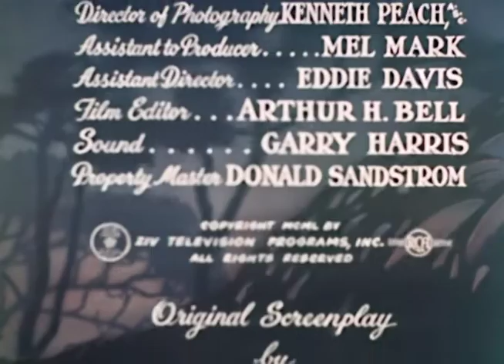The Cisco Kid | Season 1 | Episode 17 | Dog Story | Duncan Renaldo | Leo Carrillo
When a wounded dog tracks down the man who murdered his master, a gold mine owner, Cisco tries to get proof he is the killer.

The Cisco Kid and his English-mangling sidekick Pancho travel the old west in the grand tradition of the Lone Ranger, righting wrongs and fighting injustice wherever they find it.

Director: Albert Herman
Writers: J. Benton Cheney, O. Henry
Starring: Duncan Renaldo, Leo Carrillo, Tanis Chandler

Cast
Duncan Renaldo as The Cisco Kid
Leo Carrillo as Pancho
Troy Melton as Henchman
Bill Catching as Henchman
Marshall Reed as Blade Meddick
Keith Richards as Bret Torrance
Chuck Cason as Henchman
Zon Murray as Henchman
Earle Hodgins as Deputy Purdy
Steve Clark as Klondike - Henchman